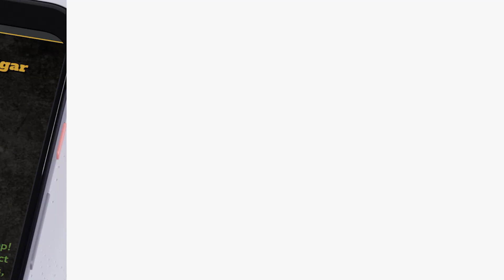Ozzie Guillen Jr Interview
We interview Ozzie Guillen Jr, son of Oswaldo José Guillén Barrios, former professional baseball player and manager of the Chicago White Sox. Ozzie discusses growing up as the son of a famous dad, his business, his life, and his love of the leaf.